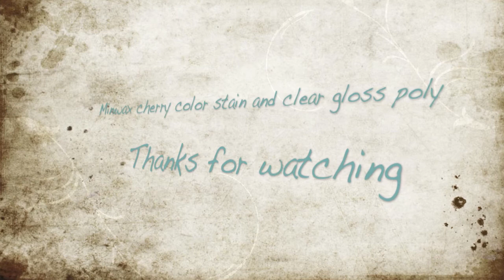Homemade end table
Build with #2 pine and using the kreg jig